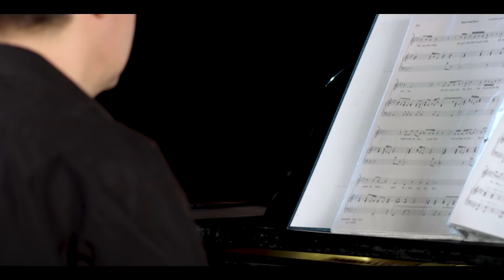WeAreMusical​​ – Talk Time | Folge 8: Gerben Grimmius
Welche Wünsche hat GerbenGrimmius für die Zunkunft?

Für die neue Ausgabe von WeAreMusical - Talk Time hat Intendant Christian Struppeck den Künstler Gerben Grimmius aus dem Musical CATS zum persönlichen Gespräch auf die Bühne des Ronacher geladen.

In der heutigen Folge von WeAreMusical – Talk Time erzählt unser „Skimbleshank“-Darsteller Gerben Grimmius, wie er persönlich als Künstler den Lockdown erlebt hat. Zudem spricht der gebürtige Niederländer über die Herausforderungen einer Fernbeziehung in Zeiten von Corona und seine Wünsche für die Zukunft. Zum Schluss sorgt er mit einem wunderschönen VBW-Musical-Song für Gänsehaut-Feeling.

Begleitet am Klavier von Péter Biró.
For the new edition of WeAreMusical - Talk Time, artistic director Christian Struppeck invited the artist Gerben Grimmius from the musical CATS to a very personal conversation on the stage of the Ronacher.

In today's episode of WeAreMusical - Talk Time, our "Skimbleshank" actor Gerben Grimmius talks about how he personally experienced the lockdown as an artist. In addition, the native Dutchman talks about the challenges of a long-distance relationship in times of corona and his wishes for the future. Finally, he provides a goosebump feeling with a beautiful VBW musical song.
Inhalt:
0:00 Intro
0:17 Begrüßung
0:26 Interview
10:11 "Warum kannst du mich nicht lieben" – Aus dem Musical MOZART!
13:32 Verabschiedung

Die neue Musical -Talkreihe gibt einen ungewöhnlich privaten Einblick in das Leben der Stars in Zeiten von Lockdowns und geschlossenen Theatern. Zum Abschluss singt jeder Gast in intimer musikalischer Atmosphäre eine ganz persönliche Version seines Lieblings-VBW-Musicalsongs.

Die Folgen sind auf unseren Social Media Kanälen und auf musicalvienna.at zu sehen. Jede Woche wird eine neue Folge veröffentlicht.